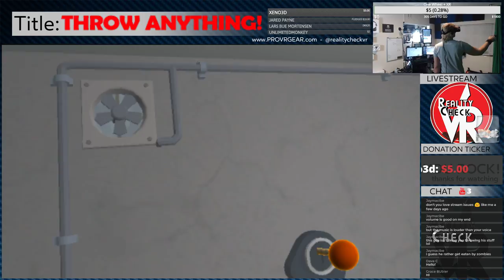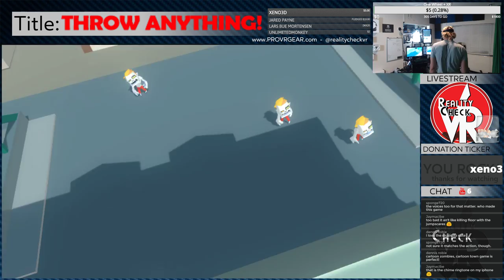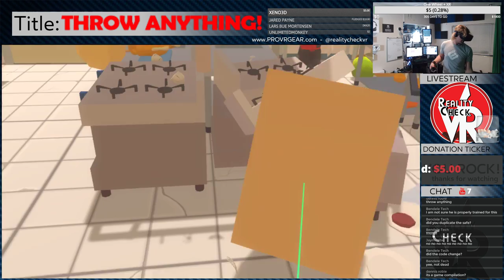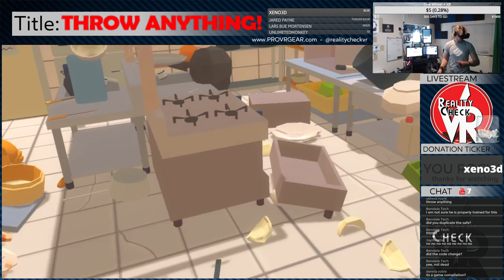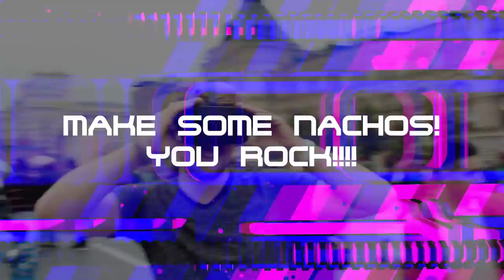✔ THROW ANYTHING! | DESTRUCTIBLE ZOMBIE RAGE GAME!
In Throw Anything, literally “anything” is destructible. No ammo? No problem! Destroy furniture and use whatever parts you end up with as both offensive and defensive weapons. If worse comes to worst, it’s time to dispense with the pleasantries – and grab/toss the nearest NPC into harm’s way. Anything for a little extra time among the living, right?

►10' and 15' VR HMD Extension Cables THAT WORK!

OCULUS RIFT + TOUCH BUNDLE!!!